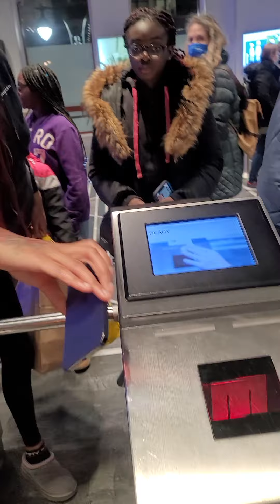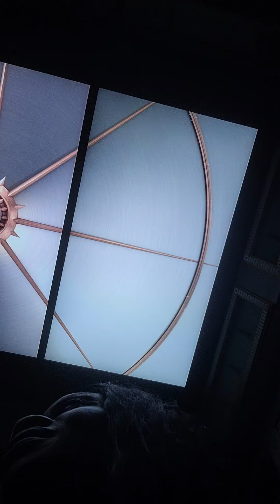Empire state building springbreak 2022